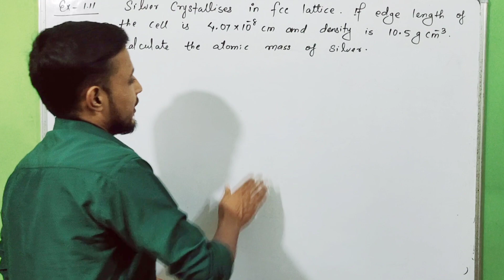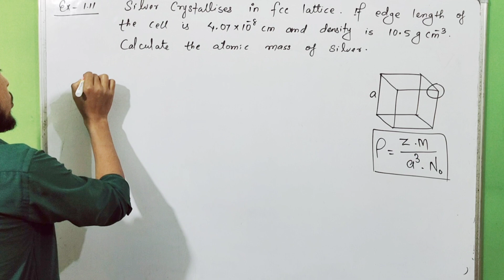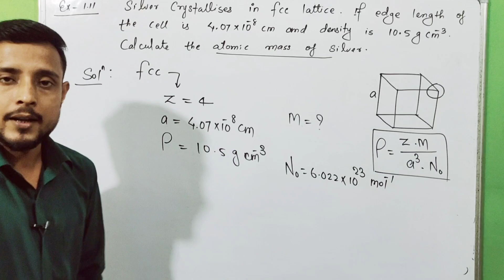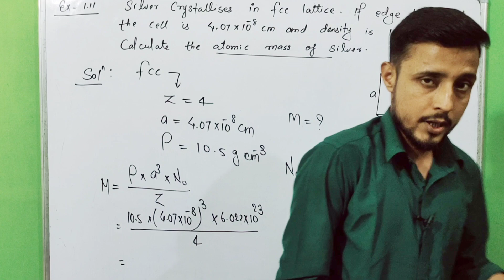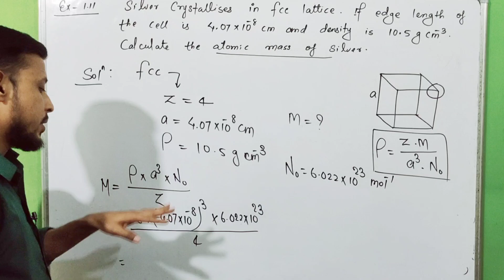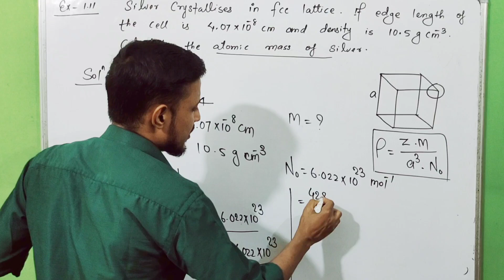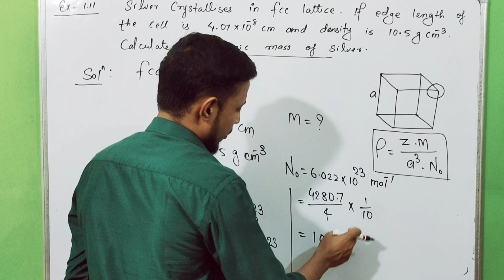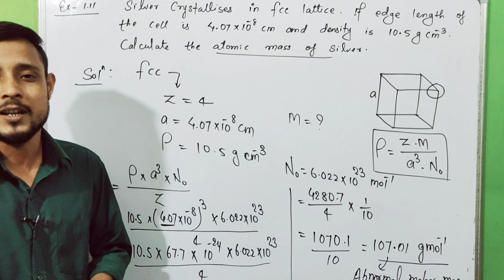Exercise 1.11 chemistry class 12 | solid state exercise 1.11 class 12 chemistry chapter 1 | aman sir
👉Topic -  The solid state
👉Unit - 01
👉Book - NCERT

                     Thankyou !
Regards : Aapka Bhai + Dost
                    AMAN SINGH

This video helps those students who have problems in -
chemistry class 12th chapter 1
solid state ncert exercise solutions
ncert exercise question solution chemistry chapter 1 class 12
exercise question from solid state